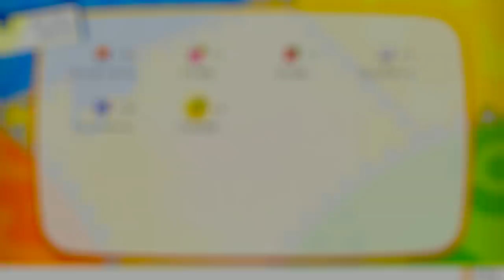ポケモンがしゃべりだした!?マサキの装置で助けてあげよう!!ピカブイ実況Part7【ポケットモンスター Let's Go! ピカチュウ・Let's Go! イーブイ】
謎のニドリーノチョイス
◆ポケットモンスター Let's Go! ピカチュウ・Let's Go! イーブイ再生リスト↓

【宛先】
〒107-6228